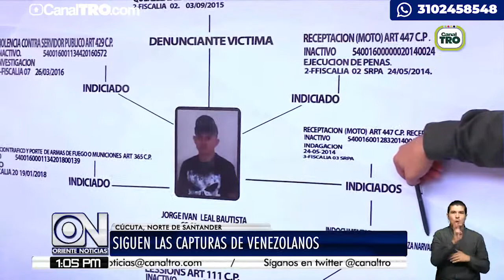Capturas a delincuentes venezolanos ha aumentado en un 175% en Cúcuta